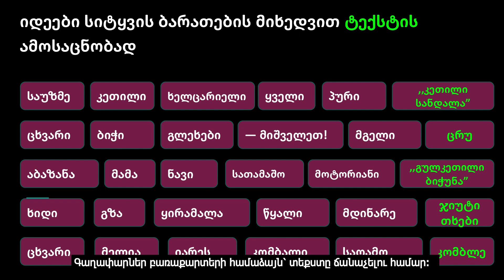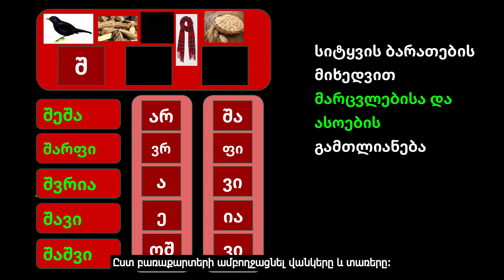16. სიტყვის ბარათები (სომხური წარწერებით)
ვიდეოში საუბარია სიტყვის ბარათების გამოყენების სხვადასხვა ვერსიაზე და შემოთავაზებულია რამდენიმე ნიმუში.